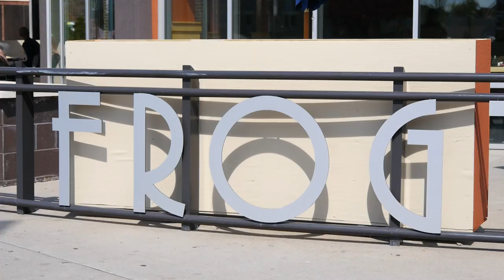FFAM Music Video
Climate Change crew